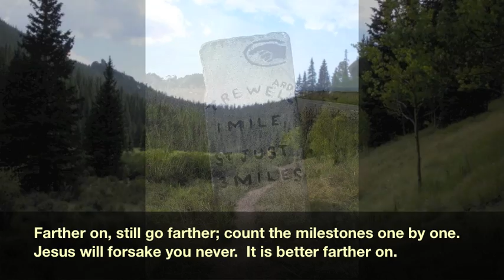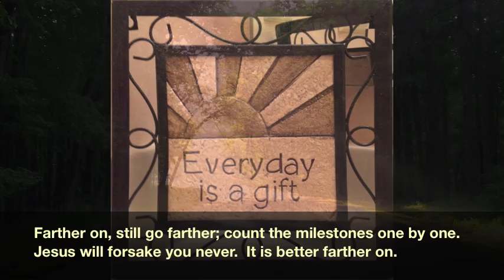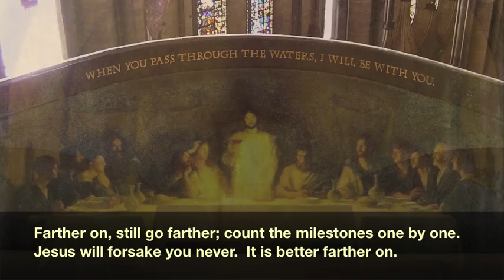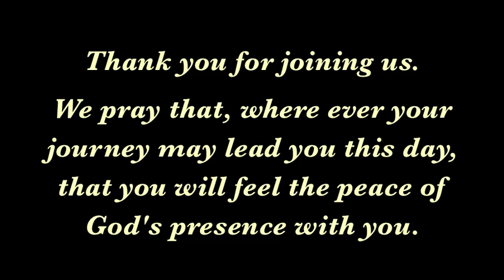"Farther On," sung by Dean Phelps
"Farther On," is a beautiful old shape-note hymn coming out of the Sacred Harp tradition in North America.  Lately it has been making a comeback due to its uplifting tune and lyrics.  Here, the song is played and sung on guitar by pastor-musician Dean Phelps for DisciplesNet Church, an online church reaching out to the world to share the Good News of God's love.  disciplesnet.org
We hope that you will enjoy this video and share it with others who might like to hear it.